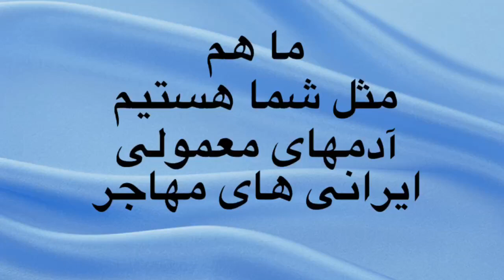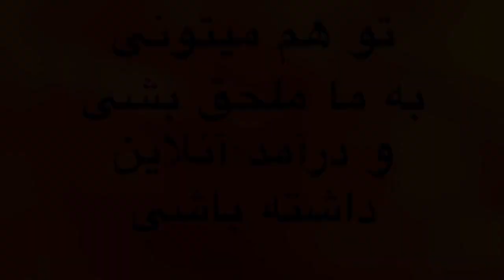تصمیم بگیر و به ما ملحق شو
وقتی به گذشته نگاه می کنم ، می فهمم که از زمان شروع سفر،این سفر آنلاین  چه مقدار تغییر کردم
 در ابتدا فکر میکردم تنها چیزی که میخوام و به اون میرسم درآمد و پول بیشتره!
 ولی خیلی زود فهمیدم که من خیلی بیشتر از درآمد در این مسیر بدست آوردم:
اعتماد به نفس بیشتر❤️، عشق بیشتر به خودم و اطرافیانم،❤️ شادی روز به روز،❤️ آزادی، ❤️قدرت ذهنی بیشتر❤️، مهارت های بیشتر❤️ و از همه مهمتر 💎دوستان ارزشمندی💎 که در این مسیر جزئی از زندگی روزانه ام شدند .
من یاد گرفتم چطور با چشمانم لبخند بزنم😍
 با سرمایه گذاری روی این بیزینس آنلاین من در واقع بر روی خودم سرمایه گذاری کردم
من به خودم یک ذهن و قلب باز هدیه دادم🦋
من می دانم که برداشتن اولین قدم🦶🏼 می تونه دلهره آور به نظر برسه همونطور که برای من دلهره آور بود
ولی بدونید که شما در این سفر تنها نیستید من و تیم من در کنارتون هستیم
ورکشاپ رایگان رو ببین و برای چک کردن بیزینس مدل و چگونگی کسب درآمد قانونی آنلاین از طریق سوشیال مدیا مارکتینگ دوره آزمایشی 30 رو زه رو امتحان کن

 برای برداشتن قدمهای بعدی و استارت بیزینس با شما همراه خواهیم بود
به سلامتی یک سفر موفق!🥂🥳

برای دیدن ورکشاپ رایگان اسم و ایمیل آدرس خودتون رو در این وبسایت وارد کنید و منتظر ایمیلهای من باشید

تجربه گروهی از بیزینس پارتنرهای فارسی زبان که کار سوشیال مدیا مارکتینگ رو شروع کردن:

من رو در این پلتفرمها دنبال بفرمایید
📌📌📌 Social Media 📌📌📌